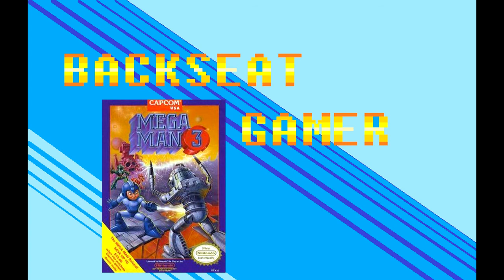Mega Man 3 - Ep 11 - Backseat Gamer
In what is proving to be a more challenging task than ever, Walter is still contending with Top Man. Can John pull him through to victory?